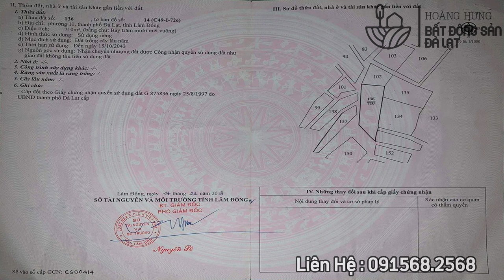Đã Bán.. Lô Đất 710m SRNN View Đẹp Cạnh Cafe Túi Mơ To | Phường 11 | Tp Đà Lạt [ 5 Tỷ 500 Triệu ]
- Bán Lô Đất 710m View Đẹp Nằm Cạnh Cà Phê Túi Mơ To Giá Chỉ 5 Tỷ 500 Triệu
- Diện tích 710m2 SRNN Tại Phường 11 - Tp.Đà Lạt
- Cách đường quốc lộ chỉ 200m
- Cách trung tâm Tp Đà lạt 5km